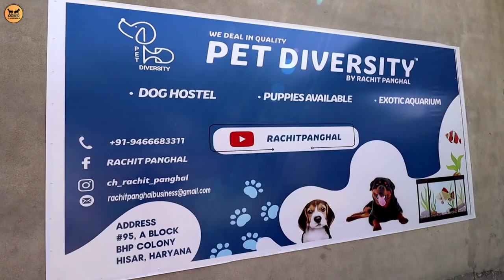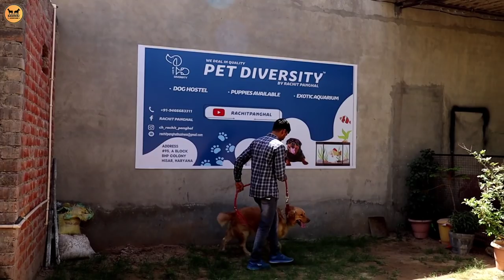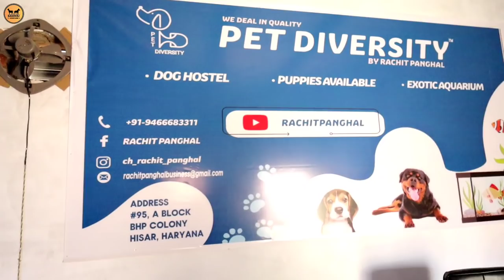Dog Farm Worth 1.2 Crore | Yuva Ne Shauk Ko Banaya Business | Pet Diversity Farm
Dog Farm Worth 1.2 Crore | Yuva Ne Shauk Ko Banaya Business | Pet Diversity Farm @RACHIT PANGHAL

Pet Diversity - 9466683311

Dosto, Aaj hum ayen hain Rachit bhai ke pet diversity farm par jiski worth 1.2 crore hain ( including land cost ). Aaj hum janenge inse inke dog farm ke bare mein, Video ko end tak jarur dheke,   Dhanyawad

* Advance Nutricoat For Fur (Hair) Growth

* Calcium for dog

* Liver Tonic

Best Puppy Starter Food at best price -
* Royal canin Maxi Starter 1 kg
* Royal canin Maxi Starter 4 kg

* Drools focus starter 1.2 kg
* Drools focus starter 4 kg

Best Puppy Dog Food at best price -
* Royal canin

Best Adult Dog food at best price -
* Royal canin

GEAR USED
* My Camera